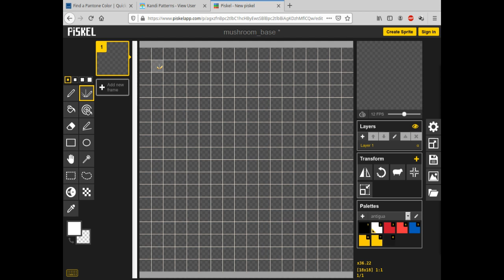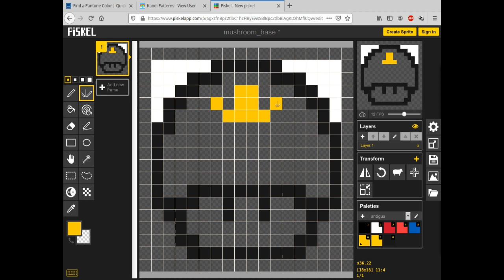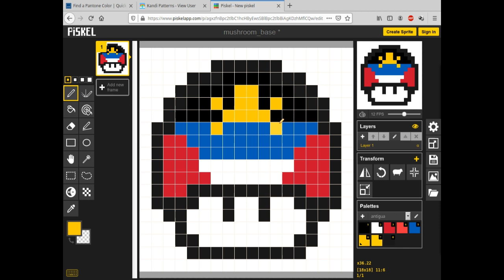Mushroom Pixel Art Flag Antigua e Barbuda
Uma pixel art de cogumelo com a bandeira da Antigua e Barbuda.
As cores oficiais da bandeira da Antigua e Barbuda são:
Cores aproximadas: red 186c or C8102E,
                                     blue 300c or 005EB8,
                                     yellow 116c or FFCD00
Olimpíadas 2012 London

PMS 032c red or EF3340,
PMS 300c blue or 005EB8,
PMS 109c yellow or FFD100 and black